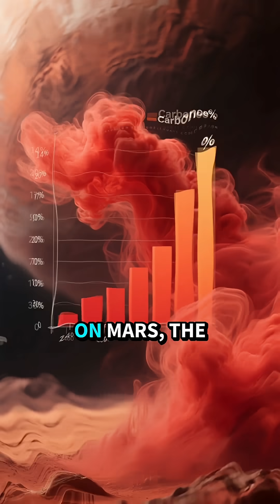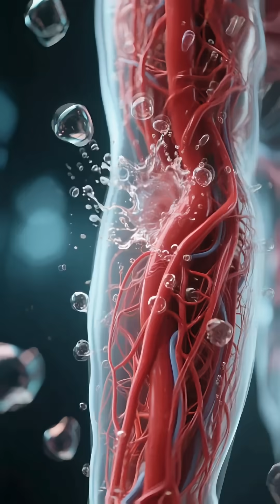What Happens to Your Body on Mars? 😨 The Red Planet’s Dark Secret!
What would really happen if you tried to live or die on Mars?
The Red Planet may look beautiful from afar, but it’s one of the deadliest places in our solar system. From thin air and freezing temperatures to planet-wide dust storms, Mars will challenge every breath you take. In this video, we explore the shocking science of what happens to your body if you ever face death on Mars.